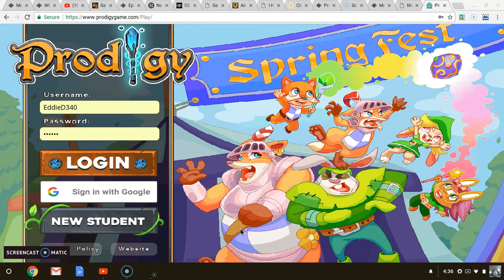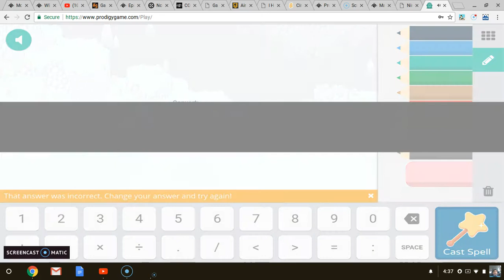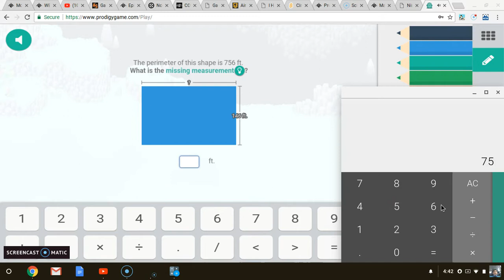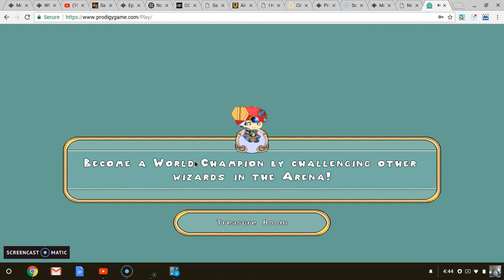Prodigy part 2